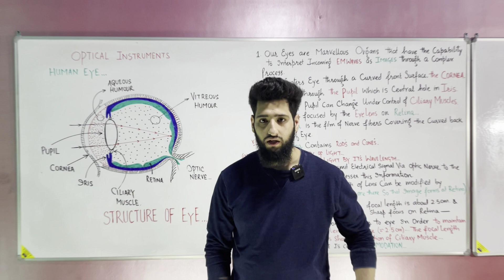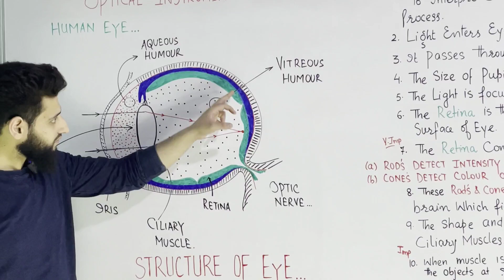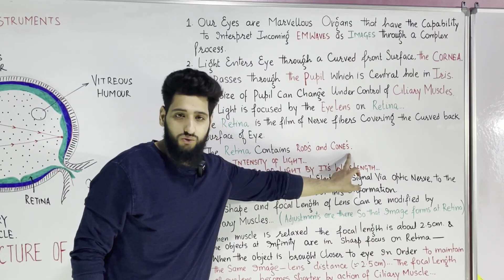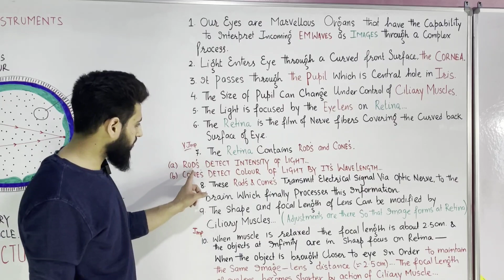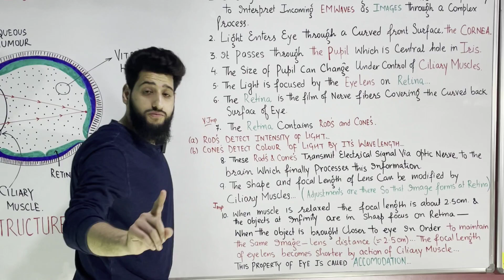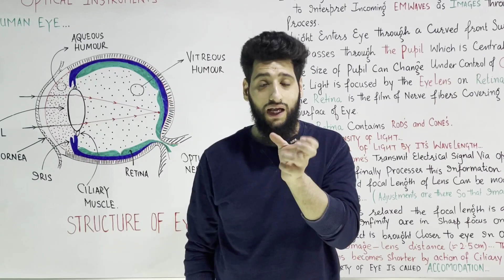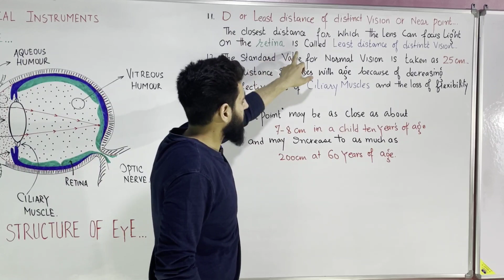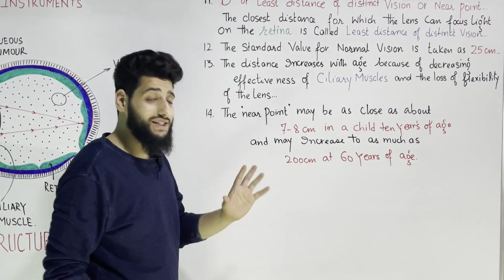HUMAN EYE|NEET|IIT JEE|JEE MAINS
DISCUSSION ON LENSES